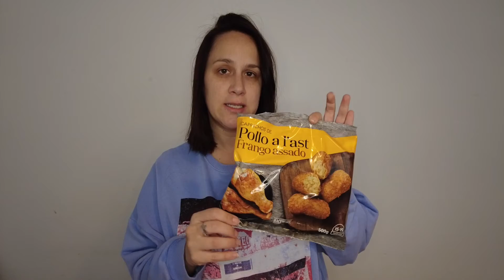COMPRA SEMANAL CON MI MEJOR ACOMPAÑANTE | CHOLLAZOS DE 1€ EN ALCAMPO | VOLVEMOS A MERCADONA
Hola Holaaaaaaaaaaaa!

Hoy os traigo una super compra semanal me acompaña Jan en este video.
Hemos conseguido una compra mucho más económica de lo que nos imaginábamos, conseguimos muchísimos productos por 1€ en la semana del ahorro de Alcampo y cómo no hemos vuelto a Mercadona y la verdad que los precios de Mercadona siguen subiendo!